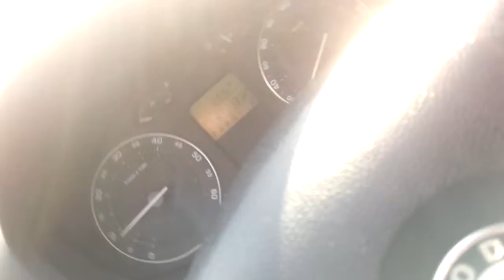תיק שקנאי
שקנאי שאיבד את החברים שלו - כביש מינוס 200 ליד מאגר קלח..